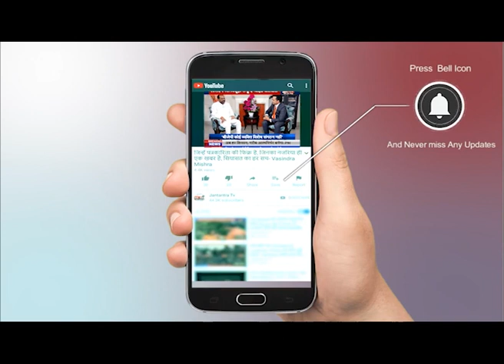Farmer Support Farm Bill || Greater-Noida में किसानों ने कृषि कानूनों का किया समर्थन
Amid an ongoing protest against three farm laws, a delegation of 29 farmers from Haryana met Agriculture Minister Narendra Singh Tomar on Saturday to extend their support to the new legislations and threatened to stage a protest if those are repealed.